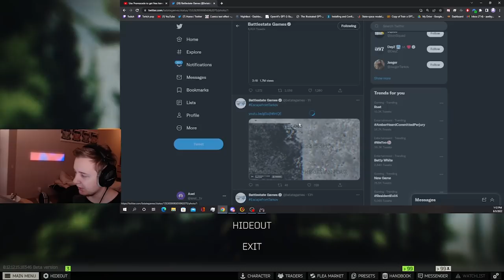Activate this code before it expires ! - Escape From Tarkov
Code - wlt93sp3r53kt10 ( code expired )